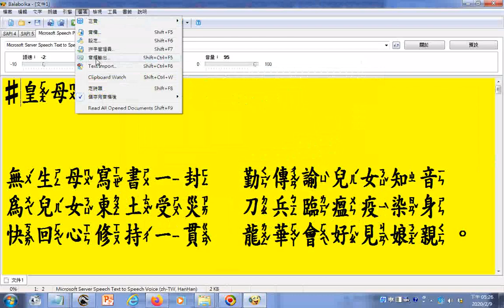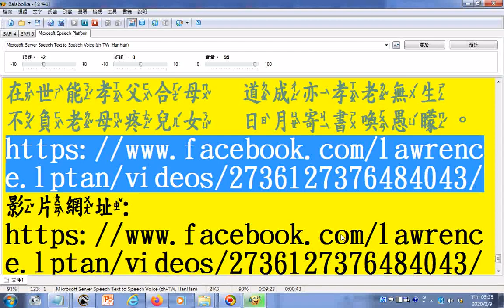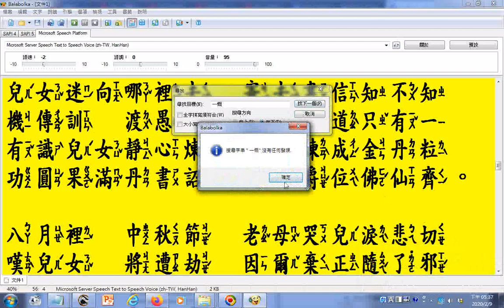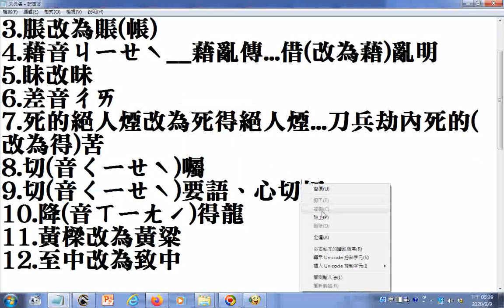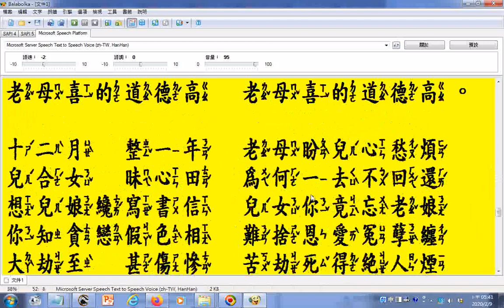split 03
聲音從第50秒起 請點按時間戳記 0:50  有求孔孟聖道三寶心法就不枉費今生來世間。世間財世間用--生不帶來，死不帶去，或是給以後不相識的人用，但是得三寶心法卻能帶著走，在世能逢凶化吉、躲劫避難、改變命運，壽終能超生了死，離苦得樂，智者切莫入寶山而空手回。